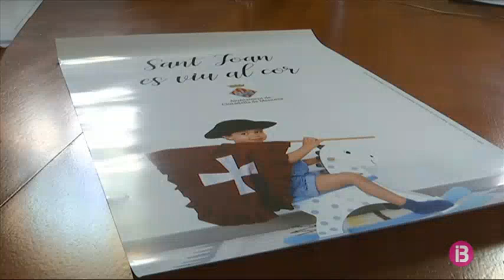Ciutadella crea una programació virtual de Sant Joan per evitar aglomeracions al carrer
Ciutadella es prepara per viure la festa de Sant Joan sense cavalls ni tampoc actes oficials al carrer. L’Ajuntament vol evitar massificacions que puguin suposar un risc de contagi i, per aquest motiu, ha encarregat la difusió de continguts en línia, a través d’internet, per tenir entretinguda la població.

L’amo Toni Bosch de So n’Àngel, el cavaller de més edat de la colcada, ha rebut avui dijous matí la visita d’una productora. Hi conta la seva experiència d’enguany, el primer després de dècades en què no haurà de treure el cavall ni córrer s’Ensortilla as Pla. Vídeos com aquest formen part de la programació en línia que l’Ajuntament de Ciutadella vol oferir la setmana que ve a la població per tenir l’ambient santjoaner entretingut i garantir, tant com sigui possible, que no es formin aglomeracions al carrer.

La programació en línia, que es podrà seguir a través del portal web santjoanciutadella.com, inclou peces sobre l’origen de la festa, l’evolució dels jocs des pla, receptes tradicionals, cançons populars i jocs infantils.

A través de les xarxes socials també es promouran concursos, per exemple publicant fotografies amb les finestres de les cases decorades.